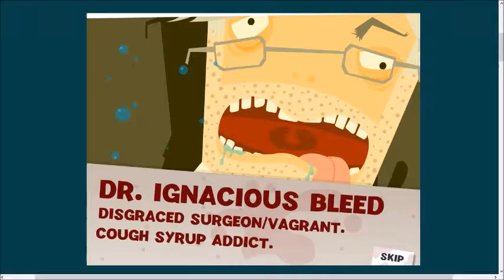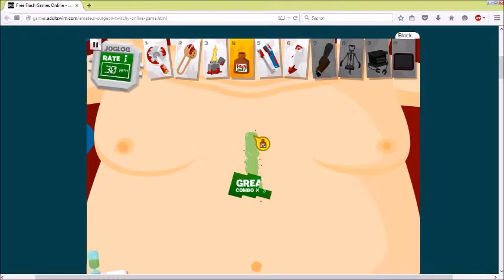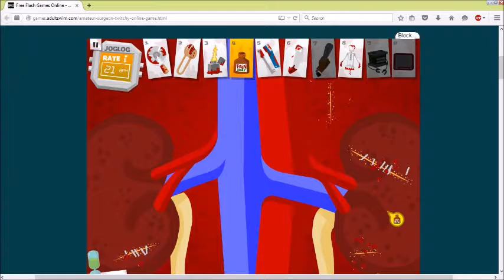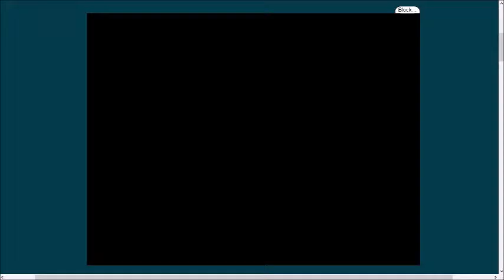Amateur Surgeon Episode 1: Nipple Piercings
Hello everyone! Yesterday while Minecraft was down I discovered this game, and I thought it was hilarious, so I decided to record it for you. Please leave a like or comment letting me know you'd like to see more episodes or suggestions for another game. Enjoy, and much love!

The channel has recently hit 200+ views! That's awesome!